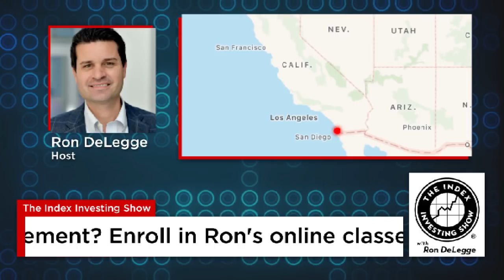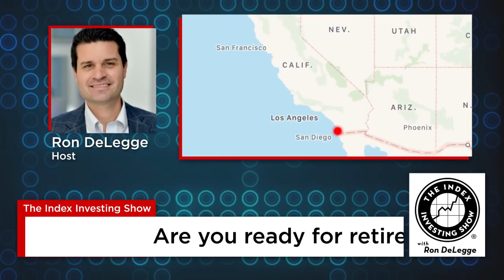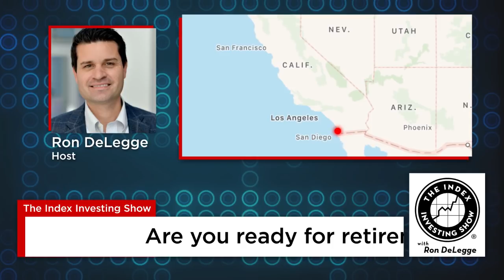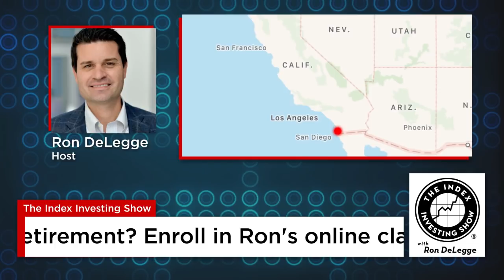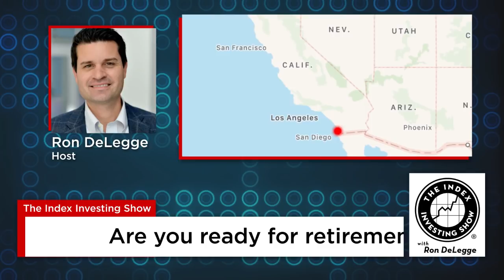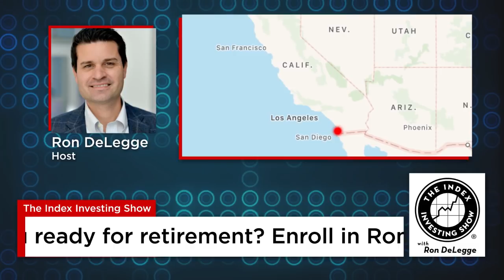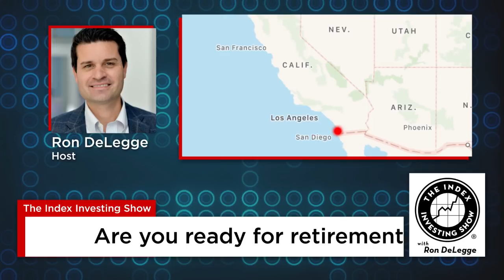What's Your Bear Market Plan?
Stocks have been in correction mode since October. Will it escalate into a full blown bear market? In this episode (aired on 12/16/18), host Ron DeLegge talks about how to play defense and to protect your capital. Get out your notepad, Ron gives you the names of ETFs that increase in value when stocks fall. Finally, Ron covers the latest performance trends within key industry sectors.